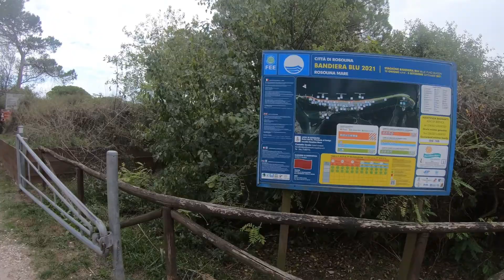UN GIRO A PORTO CALERI (Rosolina)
Un breve panoramica autunnale di Porto Caleri.
LA MIA ATTREZZATURA
DJI mini 3 pro
DJI mini 3 pro FLY MORE KIT
INSTA 360 x3
INSTA 360 x3 SELFY STICK
COPRI IN GOMMA INSTA
ACCESSORI DJI MINI 3 PRO
SANDISK 128 GB
LANDING PAD
POWER BANK
VITI CON LACCIO X INSTA 360 X3
MICROFONI WIRELESS DJI